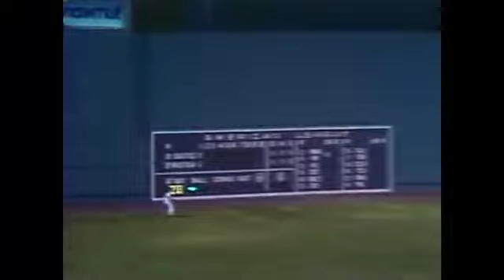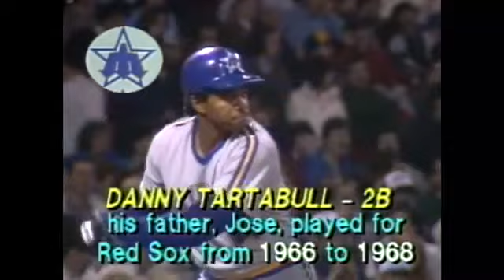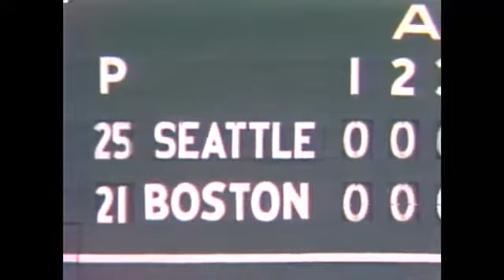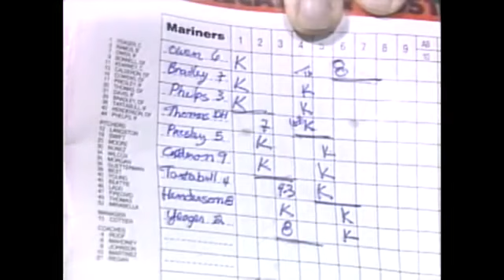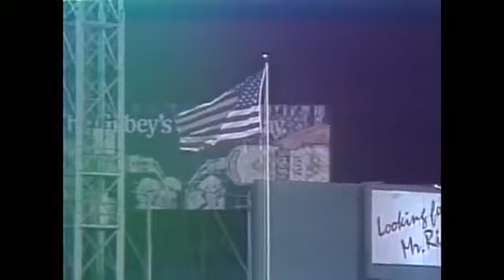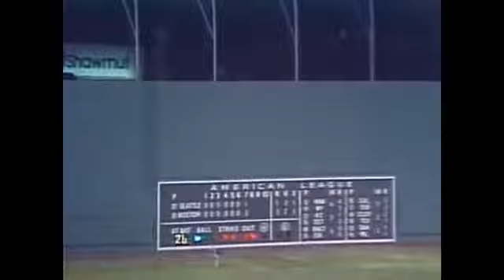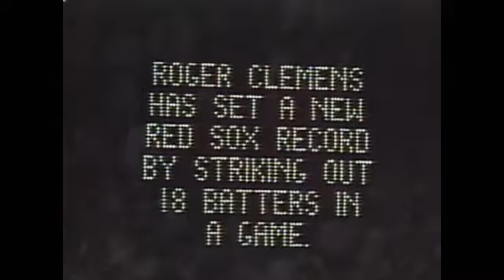4.29.86 Roger Clemens Strikes Out 20